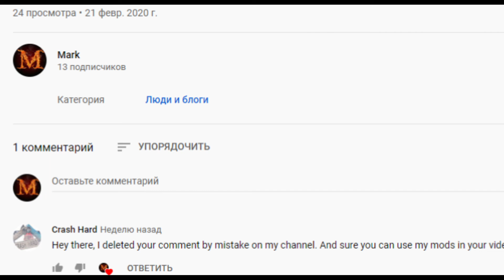Racing & Crashing The Fiat Jamnik | BeamNG drive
Crash Hard has better :)